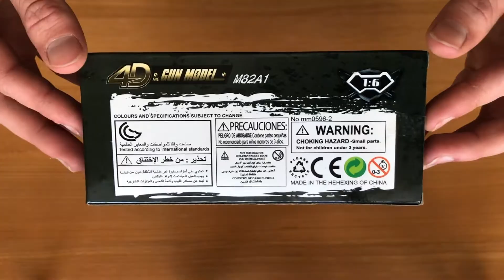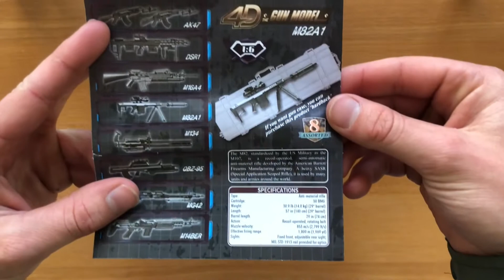M82A1 Sniper Rifle 1:6 Scale Realistic Model Gun